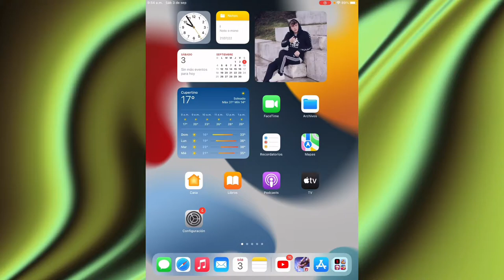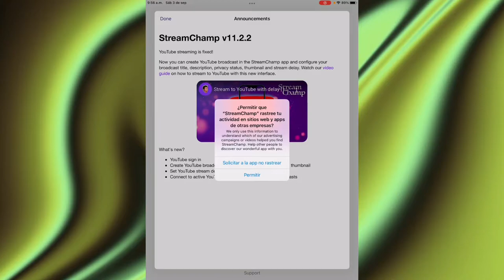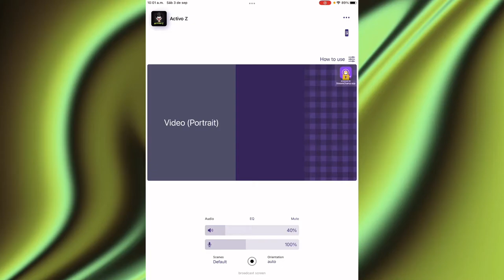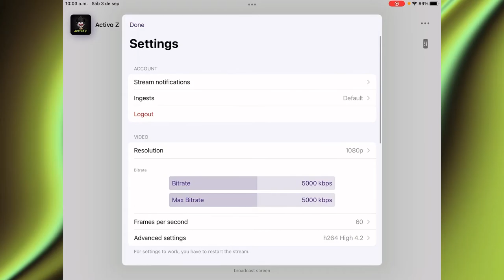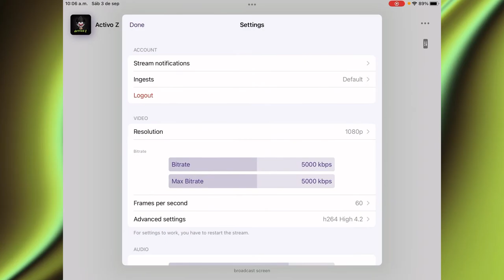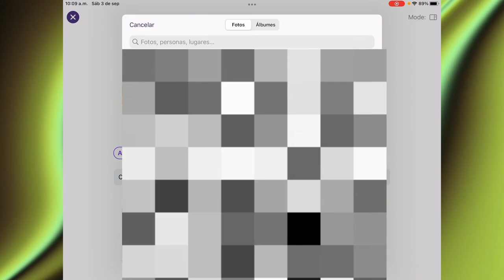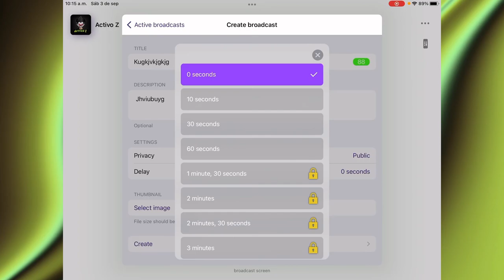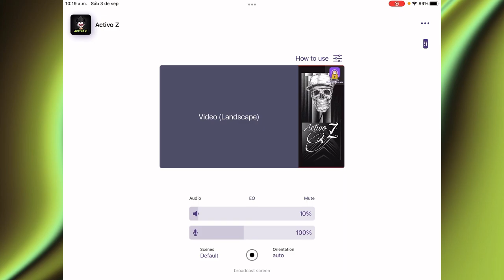Como hacer DIRECTOS en YouTube desde mi iPhone o iPad a 1080p 60fps Sin TRABAS CORTES O LAG!!